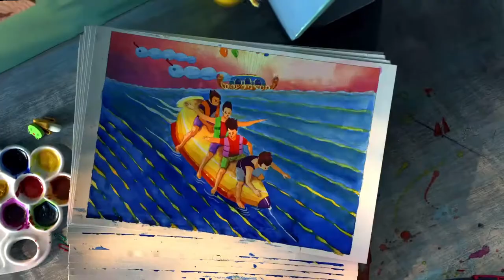MP tourism - Jalmahotsav 2017 TVC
A single take stop motion film using 700+ water color paintings for MP tourism commercial.

CLIENT & BRAND: MP Tourism, AGENCY: Ogilvy, Bangalore, CHIEF CREATIVE OFFICERS: Azazul Haque & Mahesh Gharat, CLIENT SERVICING TEAM: Ajay Menon & Simoni Shah, PRODUCTION CO & CITY: Ransom Films, Mumbai, EXECUTIVE PRODUCER: Salil Khurana, PRODUCERS: Suhana Sharma & Sia Bhuyan DIRECTORS: Vidya Sharma & Rajesh Thomas (Rocketscience lab), DOP: Vikas Maurya, ILLUSTRATOR: Rishi Dev, STOP MOTION ARTIST: Arvind Chudasama, ART & ARTISTS MANAGER: Ravikant Bhakare, WATER COLOUR ARTISTS (Big thank you): Ravikant Bhakare, Amol Satare, Dinesh Choudhary, Vinay Marathe, Sujay Tulaskar, Rohit Dahilkar, Vidya Jadav, Kruti Patel, Sagar Londhe, Amol Takle, Mukta Dhongde, Vaishnavi Jagtap, Madan Gawal, Sagar Kamble, Sunita Shedale, ANIMATION STUDIO: Morph, Bangalore, ANIMATION PRODUCER: Giridhar J, HEAD OF CG: Varun Saini, 3D DYNAMIC ARTIST: Kishore Salian, 3D ANIMATOR: Payal Aswani, LEAD 2D ANIMATOR: Jithin Puthenpurakkal & Prashant Katepallewar, 2D ANIMATORS: Mithilesh B & Vidhya Sagar, LINE PRODUCER: Sachin Singh, UNIT PRODUCTION MANAGER: Jayendre Singh Rawat, PROP MASTER: Neeraj Kumar Singh, GAFFER: Ravinder Singh, KESSLER RIG: Prince Sarangal, LIGHTS & LIGHTBOYS Flamingo, PRODUCTION SETUP & BOYS: Gulshan Shaikh & Team, PRODUCTION ACCOUNTANT: Prashant Surve & Prakash Kharal, STORYBOARD ARTIST: Anurag Chandra, TICKETING & TRAVELS: Riddhi Sheth, POST PRODUCER: Aseem Latkar, POST HOUSE: Prime Focus, Khar, FLAME ARTIST: Kevin Mathew, MUSIC COMPOSITION & PRODUCTION: Subhajit Mukherjee, SOUND STUDIO: Tonic The Sound Factory, SOUND DESIGN: Shashvat Suresh, SINGER: Raashi Harmalkar & Vikram Patkar, VOICE OVER: Vikram Patkar, SPECIAL THANKS TO: Nishikant Palande